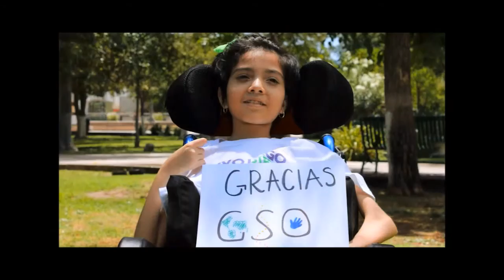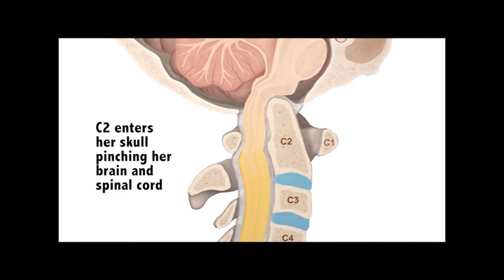GSO Latin America Medtronic 720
A celebration of the old and the new: the 15th anniversary of the Cali, Colombia global outreach site, and the first mission in Chihuahua, Mexico.